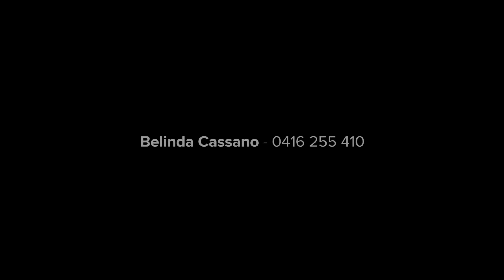Rozelle, 12 Park Street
12 Park Street Rozelle NSW

Marketed by:
(M) McGrath Balmain
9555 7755